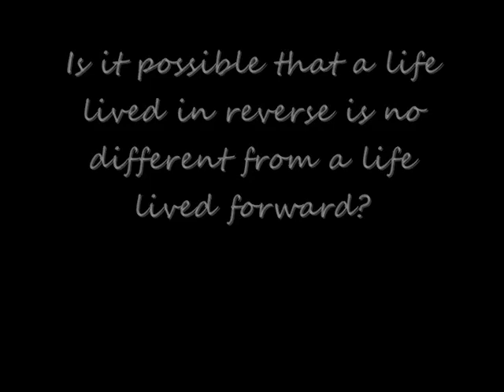Elsewhere By Gabrielle Zevin *Book Trailer*